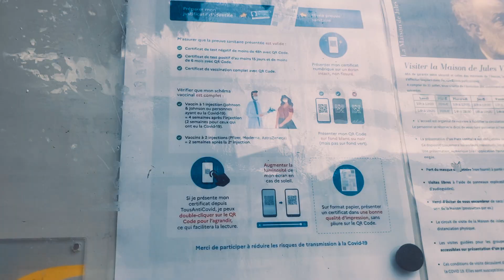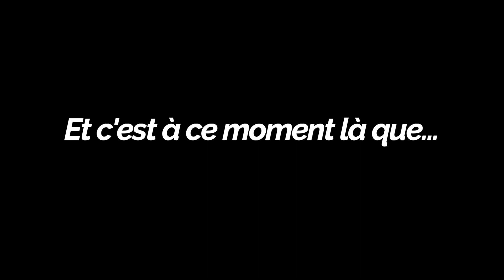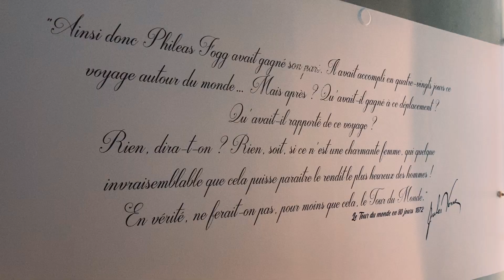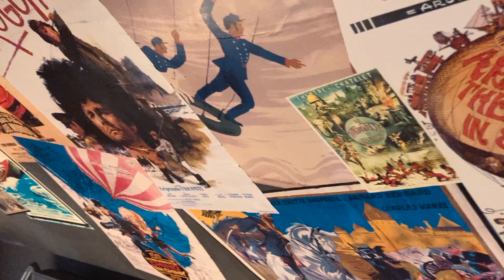TRAVEL VLOG IN FRENCH - Jules Verne's house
Come with me as I visit Jules Verne's house in Amiens. Jules Verne is the most translated French author in the world - second of all authors behind Agatha Christie (or at least, he was last time I checked Wikipedia)!

This vlog is entirely in French, with French and English subtitles.

00:00 - What we're doing today
00:55 - Who is Jules Verne?
02:03 - Jules Verne's house in Amiens
03:27 - Visiting the house

🎥 Curious about how I record YouTube videos?

** Some links in this description are affiliate links or partner links, which means that if you purchase a service or a product via such links, I earn a small amount of money or a discount on my subscription. Thank you for supporting my channel. **